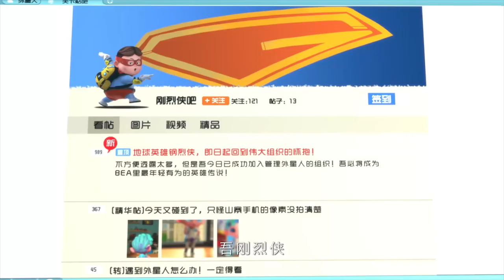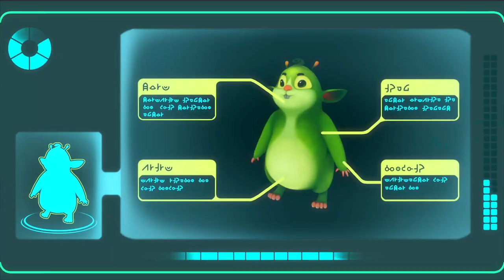Hello Alien 10